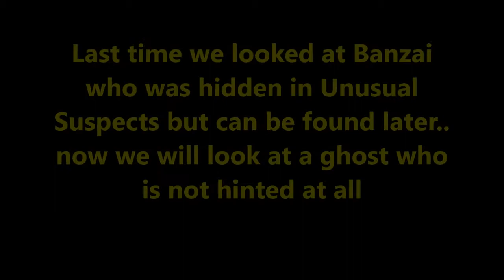Ghost Master- Another Secret Ghost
Who woulda thought he was hidden there? unless you had a guide